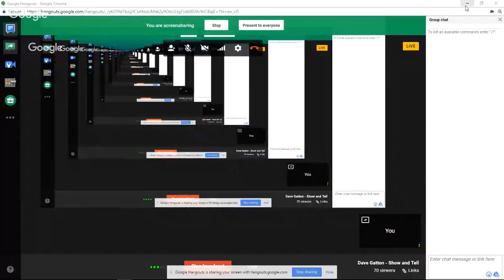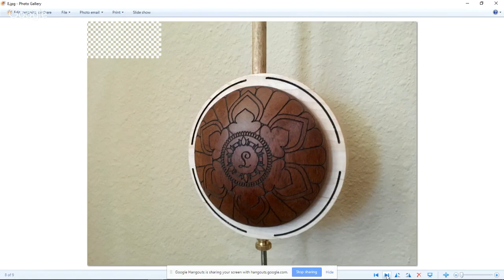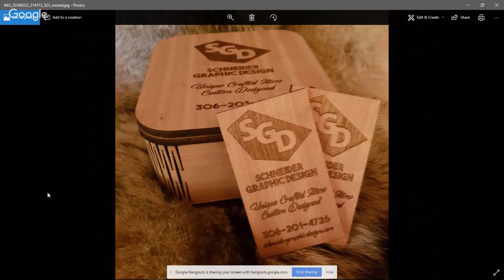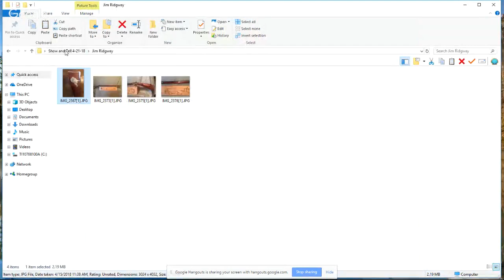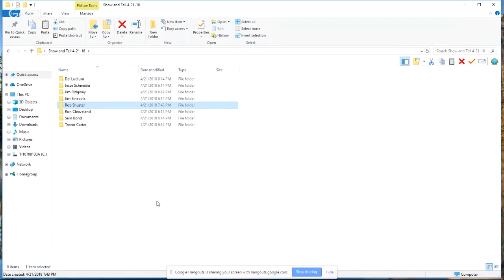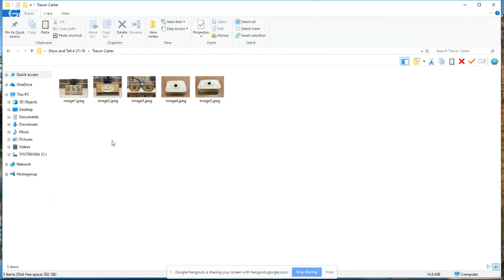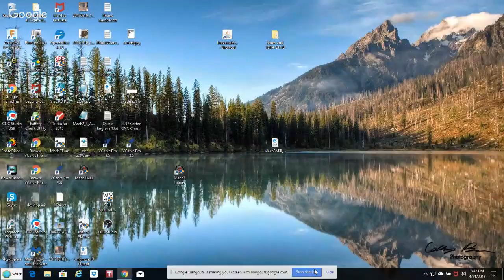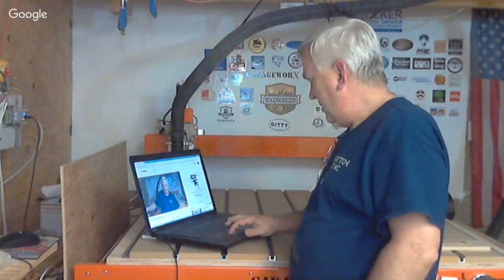CNC With Dave Gatton - Show and Tell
On tonight's show I will be highlighting folks that sent in some photos of some of their work.  Come and join us tonight at 8PM EST and see if I show your project.  ↓↓↓↓Click here to show more below ↓↓↓↓

CNC Router Essentials